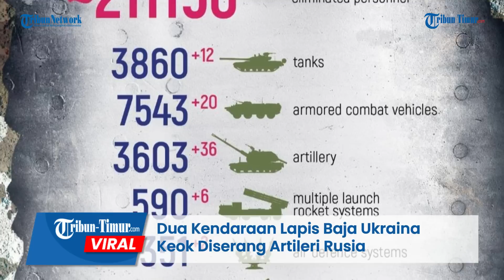Dua Kendaraan Lapis Baja Ukraina Keok Diserang Artileri Rusia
TRIBUN-TIMUR.COM - Drone Rusia merekam iring-iringan kendaraan lapis baja Ukraina yang keok setelah diserang rentetan artileri Rusia.

Dalam serangan kali ini, dua kendaraan lapis baja Ukraina mengalami kehancuran.

Rekamannya beredar di Telegram pada Selasa, 6 Juni 2023.

Dalam keterangan unggahan disebutkan inilah rekaman dahsyatnya penghancuran kendaraan lapis baja Angkatan Bersenjata Ukraina di Zaporozhye.

Artileri secara akurat meluncur berkat bantuan drone Rusia.

Tidak dirincikan total Pasukan Ukraina yang menderita luka-luka hingga tewas dalam serangan ini.

Kendati demikian rekamannya telah menuai berbagai komentar dari warganet.

Perang di antara pasukan militer Rusia dengan Ukraina hingga hari ini, Rabu (7/6/2023) terhitung telah berlangsung 469 hari lamanya.

Konflik yang terjadi di antara negara bertetangga itu, hingga kini terus berlanjut dan belum terlihat tanda-tanda untuk segera berakhir.

Editor: Dika
Narator: Ririn